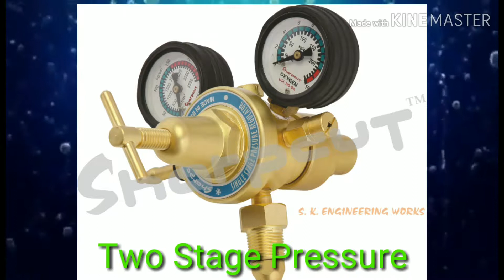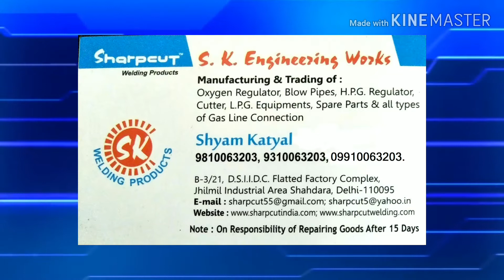Gas Welding Products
S.K Engineering Works,,B-/21,DSIIDC Falted Factory Complex,Jhilmil Industrial Area Delhi: 110095